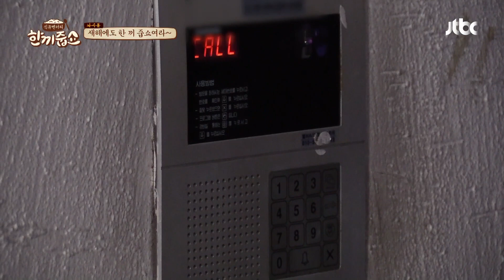입성 못해도 소통은 완벽했던 송가인(Song Ga In)x이경규(Lee kyung kyu) (아쉽다ㅠ_ㅠ) 한끼줍쇼 158회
경규옹을 믿고 불 켜진 집 띵동하는 가인
식사는 아직 안 했지만
외출 준비 중이라 실패ㅜ_ㅜ
한 끼 입성 못해도 소통은 완벽했다☆